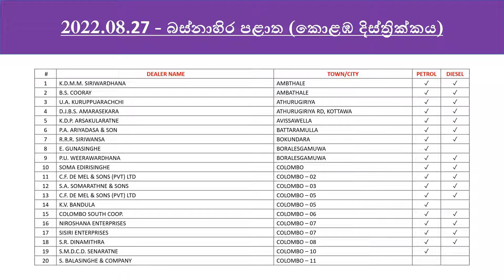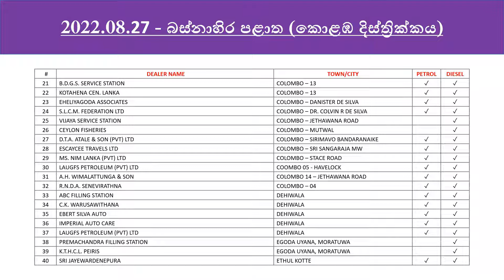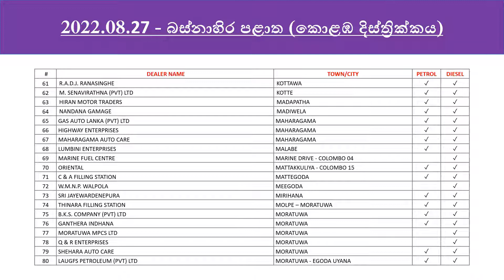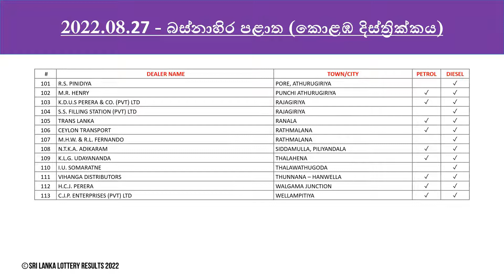අද දින (2022.08.27) කොළඹ දිස්ත්‍රික්කයේ ඉන්ධන ලැබෙන CEYPETCO පිරවුම්හල් ලැයිස්තුව | Fuel Updates LK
කොළඹ දිස්ත්‍රික්කයේ ඉන්ධන ලැබෙන CEYPETCO පිරවුම්හල් - 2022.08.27 සෙනසුරාදා

Colombo District Fuel Receiving CEYPETCO Filling Stations - 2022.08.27 Saturday